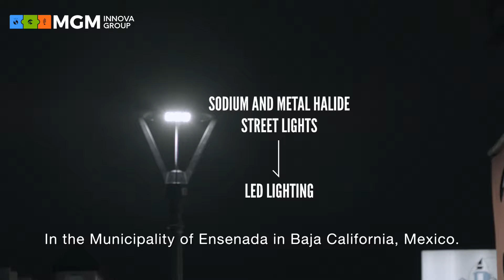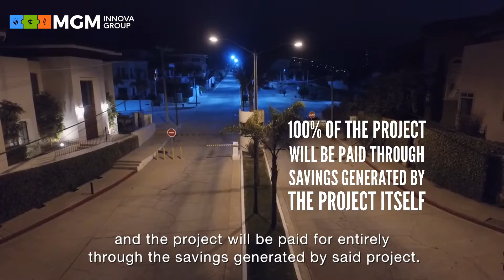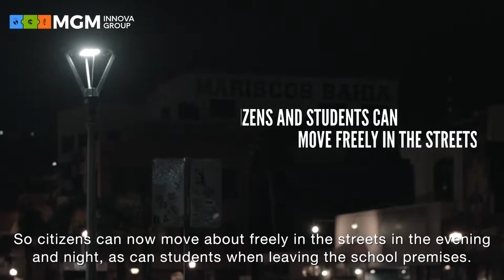Optima Energía, Ensenada Baja California (EN)